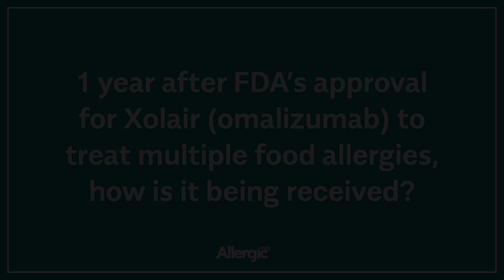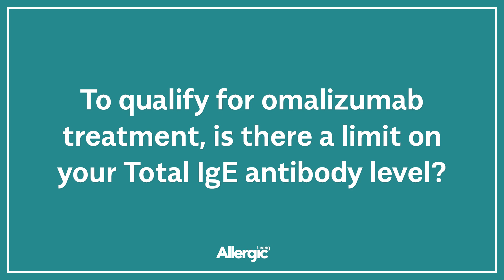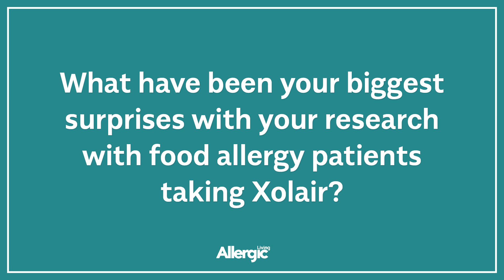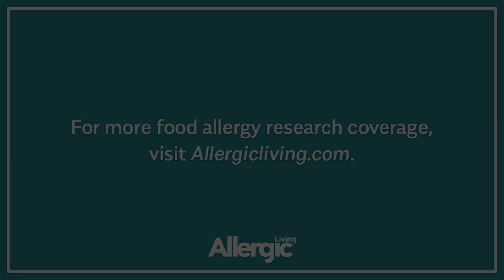Dr. Robert Wood: Latest on Xolair for Food Allergies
Dr. Robert Wood on Xolair for multiple food allergies one year after approval, and what lies ahead for the therapy. Wood, a lead investigator on the OUtMATCH trial, describes: remarkable success in some kids on Xolair and his surprise the injections didn't work equally well for all. As well, hopes for improved IgE dosing restrictions and a new study. Contributor Jen Jobrack conducted this interview at the AAAAI allergists' conference.